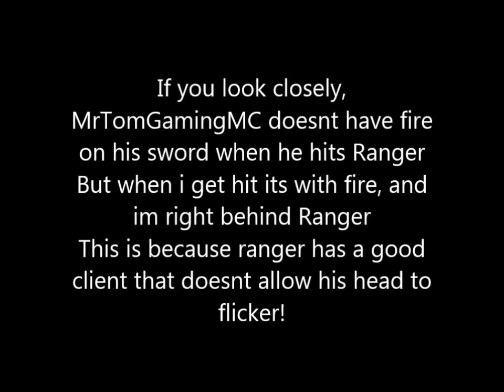MinefrenzyPvP Vid Hacker | 2v1 | GG Guys xD!!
GG to Connor and Sax, and pls ban RangerBr0(I know he probably wont be banned because he is friendly with staff but what ever!!!